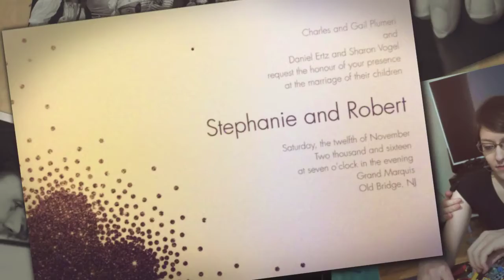Steph and Rob